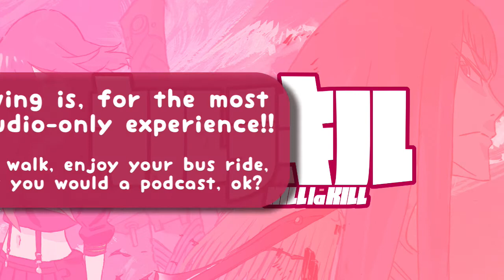Kill La Kill 👙 Episodes 1-25 Podcast「キルラキル」Dango Duo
The Patrons have SPOKEN!! Today Kitty and Max have for you a podcast discussion on episodes 1-25 of Kill La Kill— that’s right, this includes the extra episode that was released after the finale aired. So this, right here, is the complete experience!